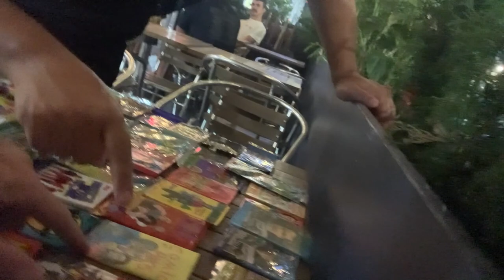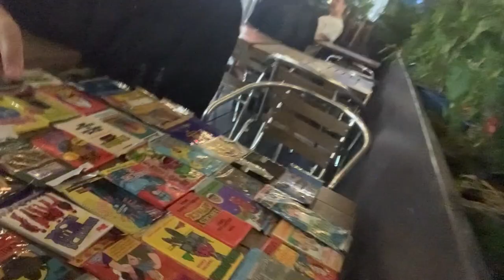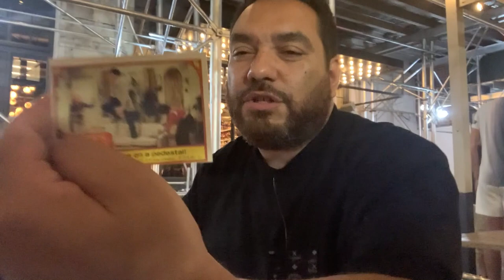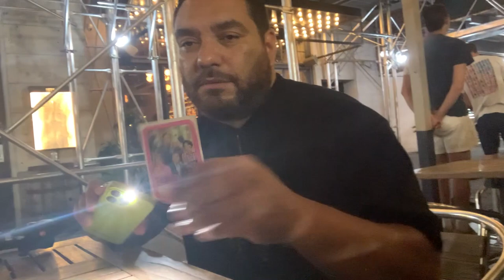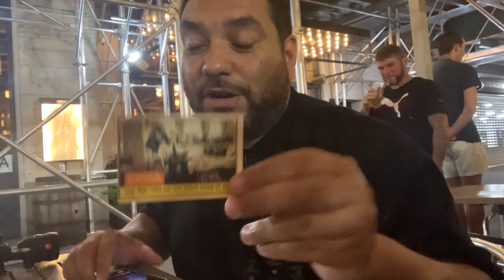CIPHA SOUNDS picks Three's Company cards @COCNC at The Stand NYC Comedians Opening Cards No Coffee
Cipha Sounds' Bio
As a staple of NYC’s comedy scene and a DJ with roots in the city’s rich hip-hop history, Cipha Sounds is a man of many talents. With a knack for observational comedy, a background in improv, and an arsenal of music industry anecdotes, Cipha’s sets are always unique – drawing on the energy of the room and the audience.

When he’s not traveling the world with comedians like Dave Chappelle, Michelle Wolf, Mo Amer, and Michael Che, you can find him performing at Manhattan’s legendary Comedy Cellar, and headlining major clubs around the country.

Cipha is no stranger to the small screen. He just wrapped a series with L.L. Cool J for A&E titled Hip Hop Treasures, which is slated to debut top of 2023. Cipha starred on TV shows like Tru TV’s "Laff Mobb's Laff Tracks", Fuse’s "What’s Ur Thing?" and was featured on HBO Max’s "That Damn Michael Che". He also spent many years as a host on Hot 97’s morning show, the original DJ for Chappelle’s Show, and a touring DJ for artists such as Lil Kim, Mos Def, and Rihanna. Cipha is currently the co-host of the podcasts Juan Ep Is Life (with Hot 97 and ESPN’s Peter Rosenberg), and Talk Clearlyer (with fellow comedian Wil Sylvince), and he is working on his debut half-hour special.